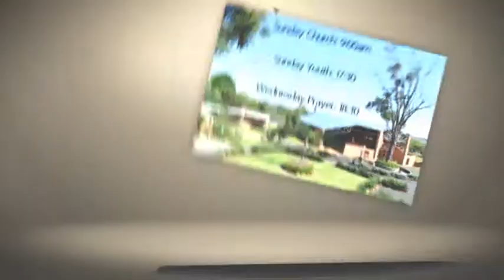Graceful Faith Part 4